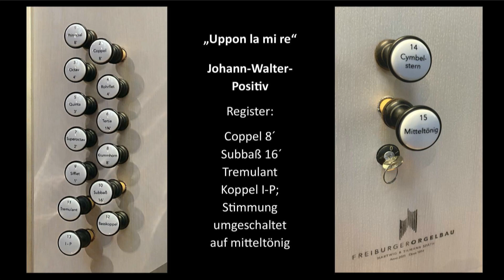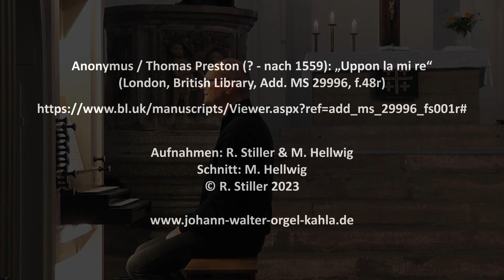Anonymus / Thomas Preston: Upon la mi re – Ralf Stiller, Johann-Walter-Positiv Kahla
Anonymus / Thomas Preston (? - nach 1559): „Uppon la mi re“ (London, British Library, Add. MS 29996, f.48r)

Thomas Preston war ein englischer Organist und Komponist. Die anonyme Komposition „Uppon la mi re“, die sich in einer Handschrift aus dem 16. Jh. in der British Library London zwischen Werken Prestons befand, wird ihm zugeschrieben. Es handelt sich um ein englisches Ground (= Basso ostinato: eine Tonfolge im Bass wiederholt sich durchgehend). Über den Tönen A E D (= la mi re) im Bass bewegen sich die Oberstimmen mit phantasievollen melodischen Wendungen.

Aufnahme am 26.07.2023 in der Stadtkirche St. Margarethen Kahla. Ralf Stiller spielt am Johann-Walter-Positiv (Freiburger Orgelbau Hartwig und Tilmann Späth 2021). Registrierung: Coppel 8´, Subbaß 16´, Tremulant, Koppel I-P; Stimmung umgeschaltet auf mitteltönig.
Das Johann-Walter-Positiv ist der erste Teil der zweiteiligen Johann-Walter-Orgel in der Stadtkirche Kahla

Aufnahmen: R. Stiller & M. Hellwig
Schnitt: M. Hellwig